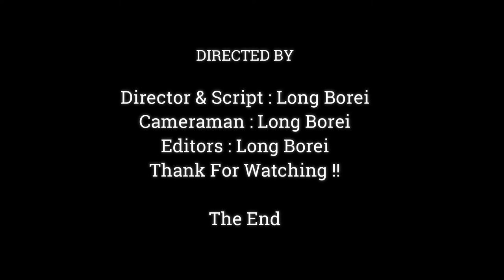Amazing.!! Little Monkey Seemly Very Hungry For A Long Time | Little Monkey Eat Fruit Very Strong,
Dear all Value Visitor, This Videos We Want To Show You About ,Amazing.!! Little Monkey Seemly Very Hungry For  A Long Time | Little Monkey  Eat Fruit Very Strong,